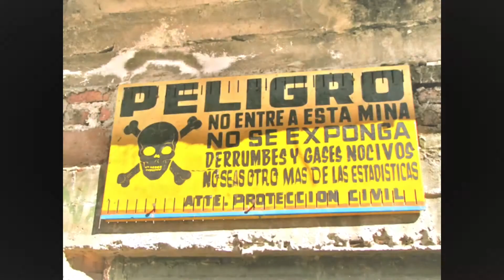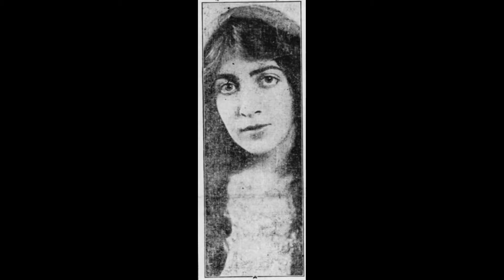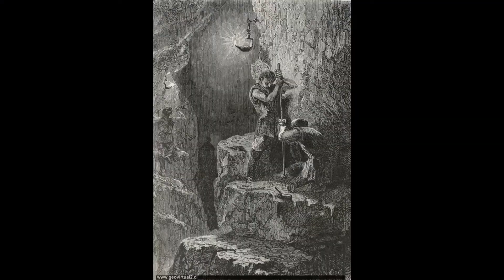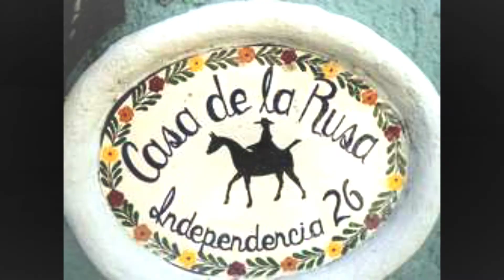Chris Adventures episodio 20 HISTORIAS Y LEYENDAS DE AJIJIC LA RUSA 1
En este video se cuenta una de las tantas historias que se cuenta sobre la mujer mas conocida en la rivera de chapala en la localidad de ajijic y que muy pocas personas conocieron en vida, la informacion narrada fue con gracias a la colaboracion de Jim y Caroles de Mexico Adventures y LakeChapalartist y su servidor me encargue en la elaboracion del material ya que no existia ningun video sobre ella y me di a la tarea de elaborarlo espero les guste el video y como les digo una Leyenda es haveses mas mentira que real y ustedes como audiencia tienen la ultima palabra

Gracias a todos los nuevos Suscriptores y por Seguir haciendo de este su canal mas grande y espero pronto lleguemos a la meta de los 100 suscriptores

AJIJIC UN PUEBLO LLENO DE HISTORIAS Y LEYENDAS

su servidor hara revivir cada una de ellas al paso del tiempo